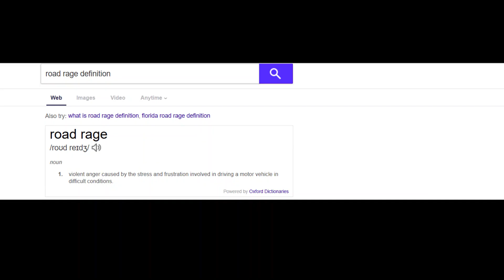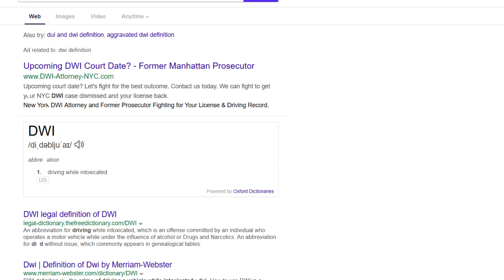Casi Arroya un Motorista en la Carretera por Rebasar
active la campana de notificaciones para que no te pierdas mas de lo que viene